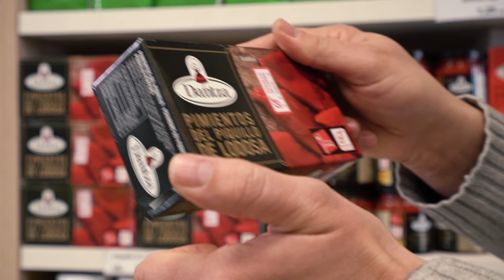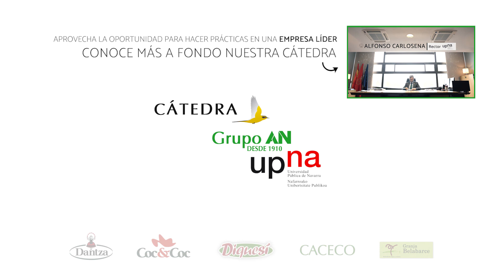Él área de frutas y hortalizas del Grupo AN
El grupo AN es líder en comercialización de frutas y hortalizas. Los estudiantes de la UPNA pueden conocer de primera mano, en sus prácticas curriculares y trabajos de fin de estudios, los distintos pasos desde que el producto se recoge hasta que se comercializa.